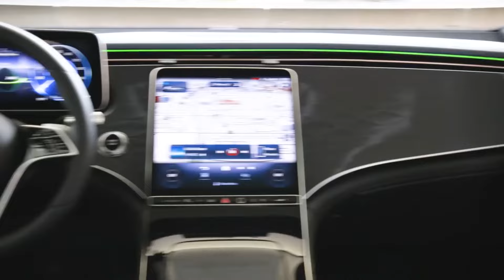Upcoming 10 Luxury Vehicles To Be Release In 2025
Get a sneak peek at the future of automotive excellence with our list of the top 10 upcoming luxury vehicles set to be released in 2025. Discover cutting-edge designs, advanced technology, and unparalleled performance in these highly anticipated models."

upcoming luxury vehicles
2025 luxury cars
top luxury cars 2025
new luxury vehicles
luxury car releases 2025
future luxury cars
high-end vehicles 2025
luxury automobiles 2025
anticipated luxury cars
2025 car models